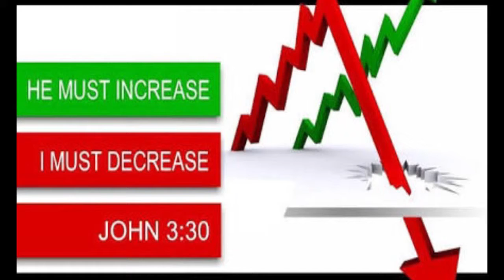BRO.LIVINGSTON & SANTOSH EPISODE 67